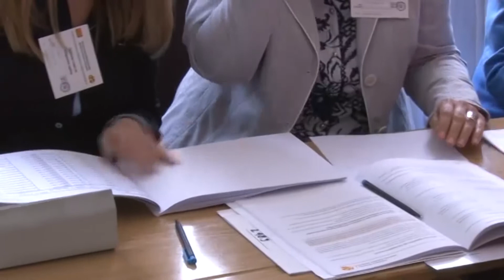Работна група за изборните единици